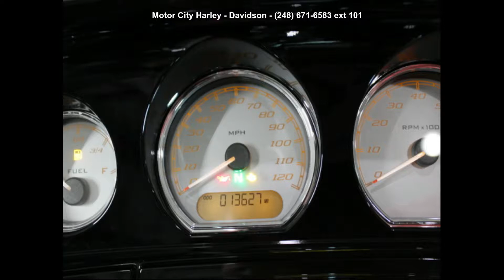2017 Harley-Davidson FLHXS - Street Glide Special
Join the Motor City Family Today!

 2017 Harley-Davidson® Street Glide® SpecialDo you want plush, top-end touring technology and infotainment or unruly stripped down bagger style? We vote yes.
 Rockin' the miles made better than ever.

The Harley-Davidson® Special model set the world standard for the stripped-down, hot rod look. Its style is often copied, but never duplicated. The all-new Milwaukee-Eight® 107 engine backs up the look with massive torque. The ride is unmatched as well, thanks to the all-new suspension and Reflex Linked Brembo® brakes. The Special features the top-of-the-line 6.5-inch touchscreen infotainment system with integrated GPS and the BOOM!™ Box 6.5 GT audio system, standard ABS, a gloss black inner fairing and color-matched fairing skirt.